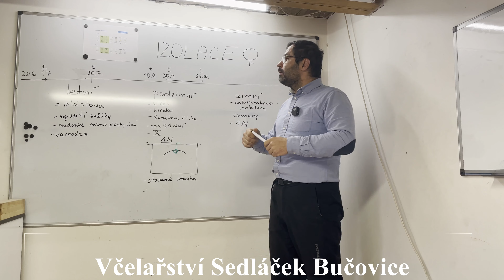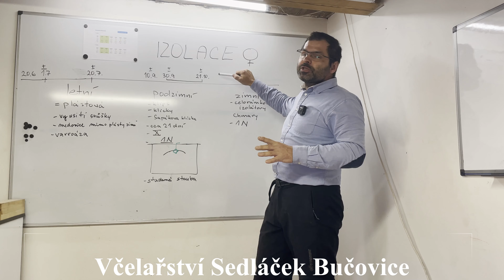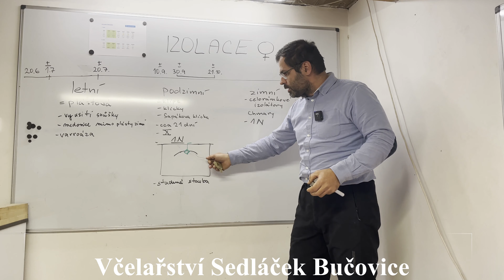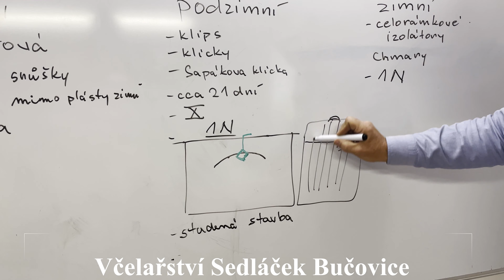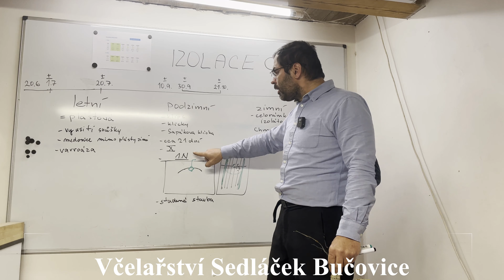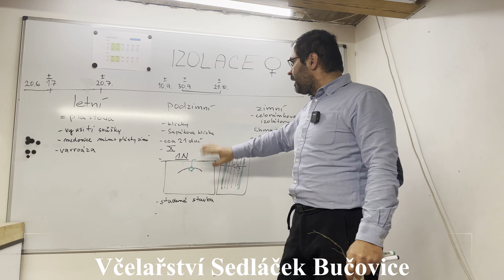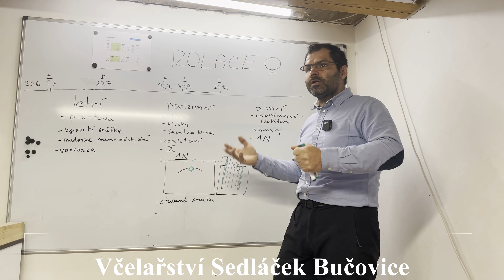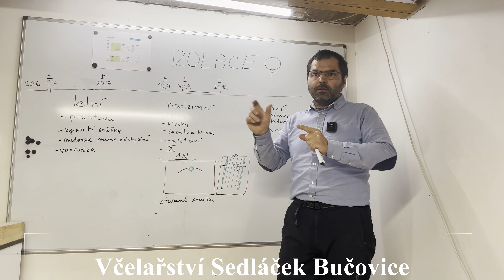58/21 Podzimní klíckování. Včelařství Sedláček.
Jak, kdy, proč, jaké úskalí a jaké plusy toto klíckování přináší ?